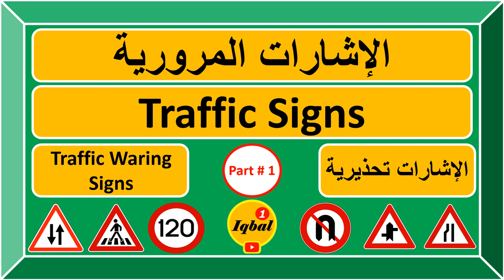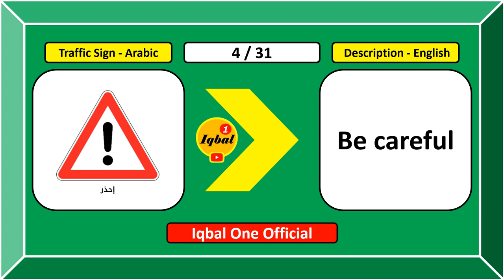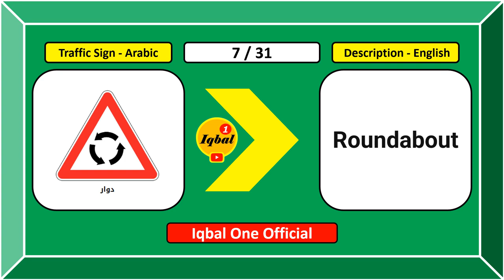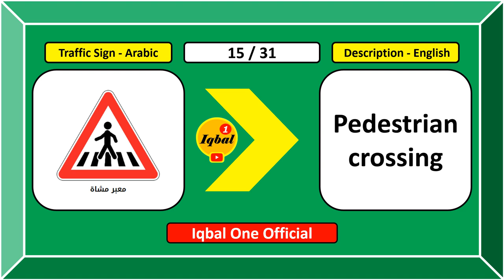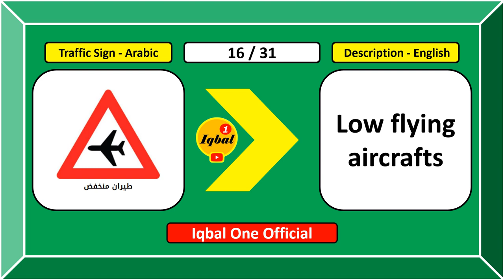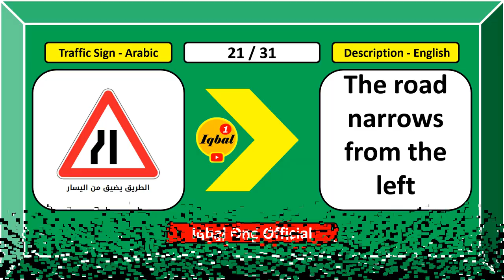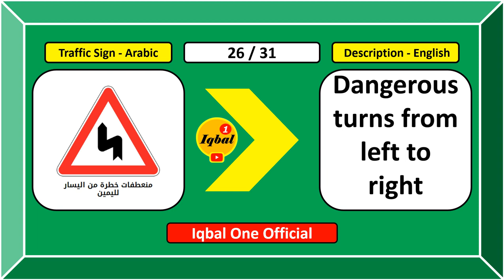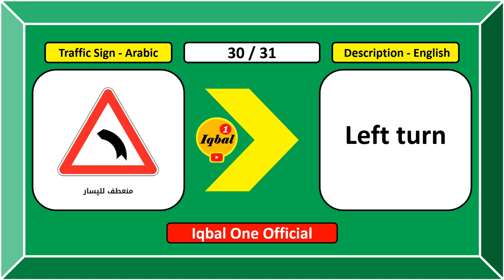Traffic Warning Signs | الإشارات تحذيرية | Road Signs Part 1 | Traffic Lights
In this video you will find 31 Traffic Warning Signs,
These symbols and signs are used in Arab countries and GCC countries,

I think these will help you all living in Arab countries to understand these traffic signs,

Those wants to get Driving License from these Arab and GCC countries, this video will help you to pass your driving test 100%.

Please watch this video till the end and wait for second part of this video,

Traffic Signs | Road signs Test Part 1 | الإشارات المرورية | الإشارات تحذيرية | Traffic Lights | Traffic Light | Traffic Signals |
road signs,
learn traffic signs
الإشارات تحذيرية
الإشارات المرورية
Traffic Warning Signs